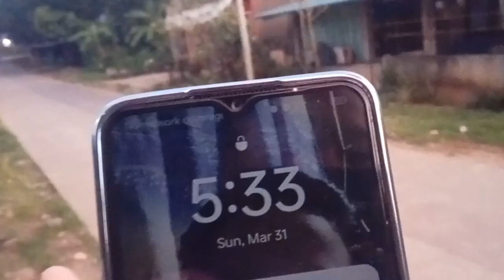relaxing Easter Sunday labnig beach paracale